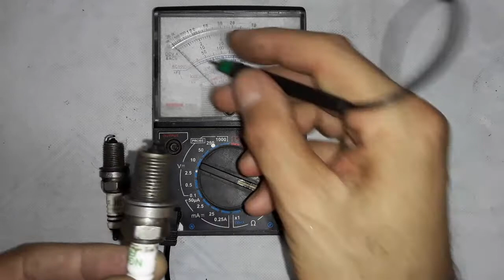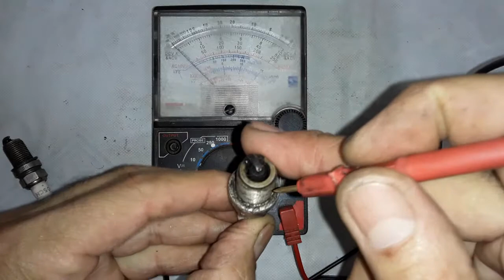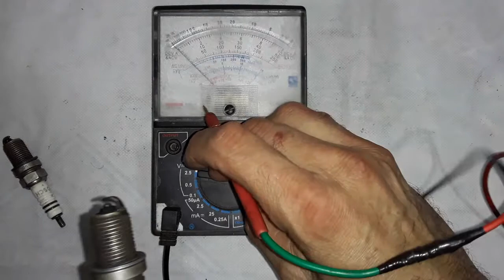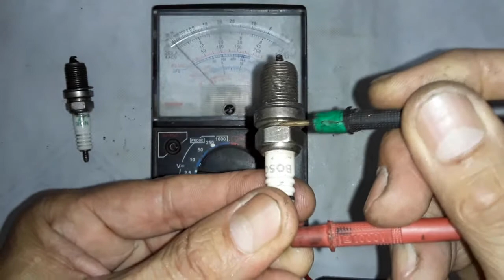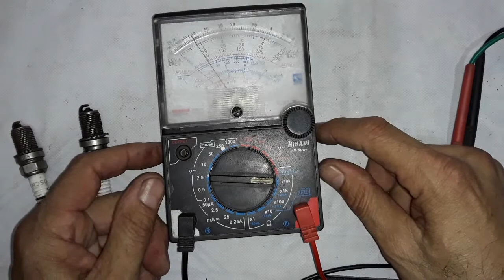Velas Teste Com Multimetro Analogico